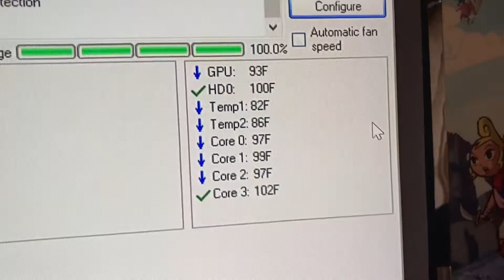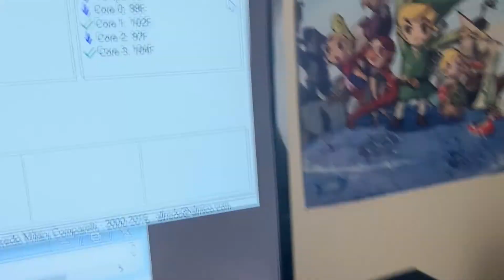Scythe Mugen 5 Rev.B CPU Air Cooler noise level idle and under load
I show you what the Scythe Mugen 5 Rev.B CPU Air Cooler, sounds like idle and under load